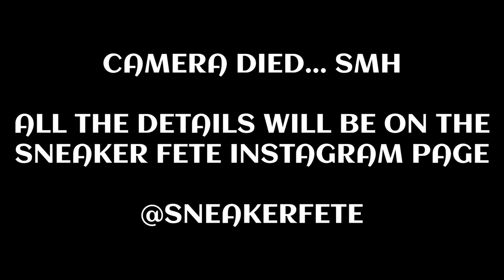$128 FOR 2 SNEAKERS AND A BACKPACK! | NIKE OUTLET PICKUPS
Songs:
Sir Rahmal Beats - General